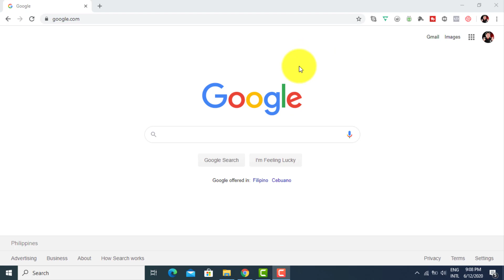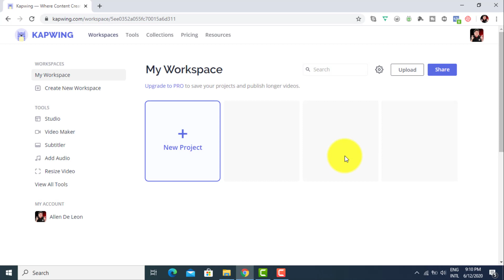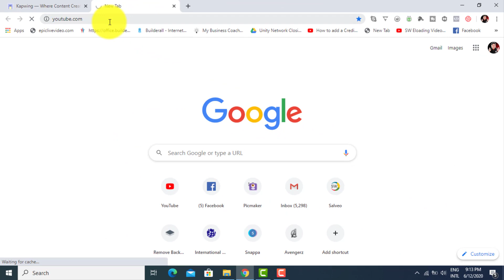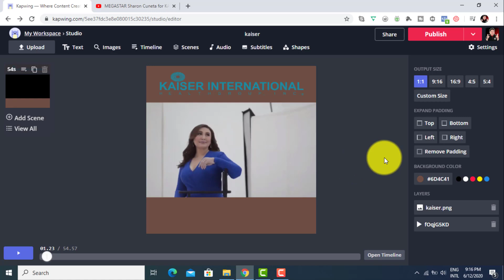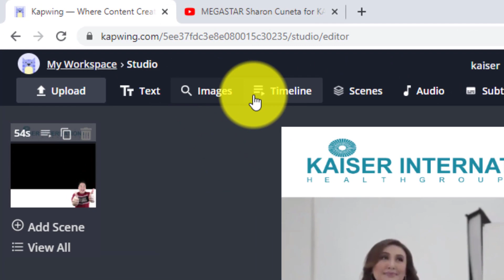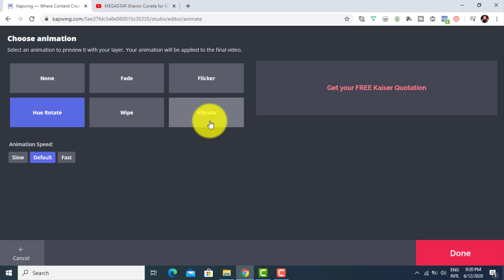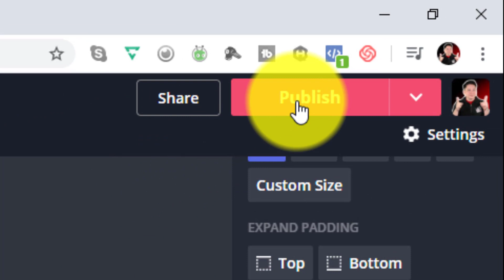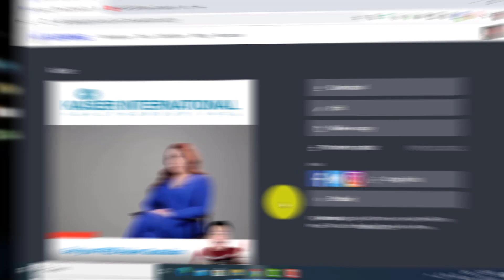HOW TO CREATE A VERTICAL FACEBOOK VIDEO ADS USING A FREE VIDEO EDITOR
Planning to create a Facebook Video Ads?  I highly recommend you create a vertical video ad for your Facebook Advertisement.  This is because it is more engaging and converts more!

In this video, I am going to guide you step-by-step on how to create a highly engaging and converting Facebook video ads using a free video editor called - KAPWING!

No need to hire a video editor, no need to buy expensive video editor software, you can do it yourself even if you are not tech-savvy!  The best of all it's FREE!